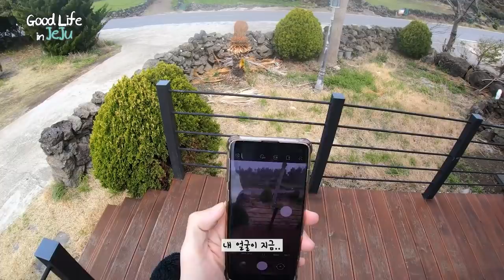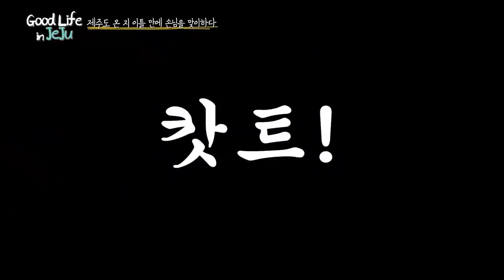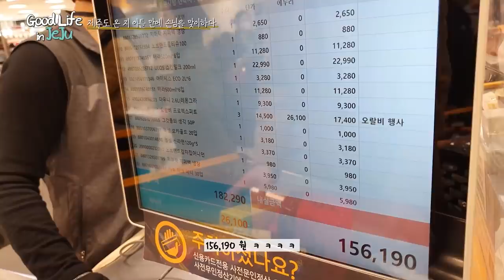EP.2 [제주도생존기] 첫날부터 호구가 찾아와 냉장고를 채워줬다???!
좋겠다... 맛있겠다...